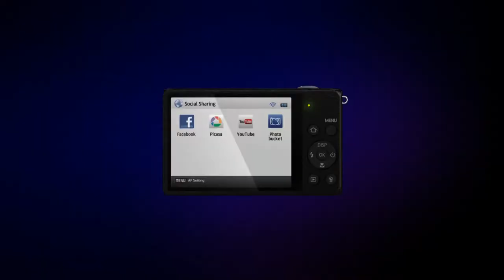Samsung WB150F Smart Camera M3RRD COM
Samsung WB150F 14.2MP Digital Camera with Wi-Fi - Black

Whether you're across the water or at the back of the crowd, the Samsung WB150 digital camera will get you up close to all the action with its 18x optical zoom lens. And once you've captured those 14.2MP shots or HD videos, built-in Wi-Fi will help you share them all instantly with friends and family.